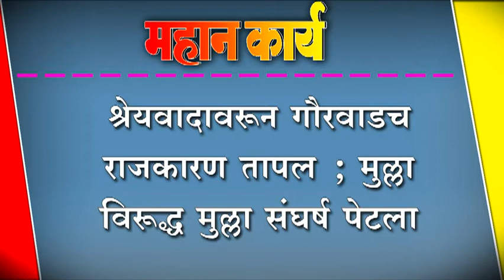श्रेयवादावरून गौरवाडच राजकारण तापल ; मुल्ला िवरूद्धमुल्ला संघर्षपेटला